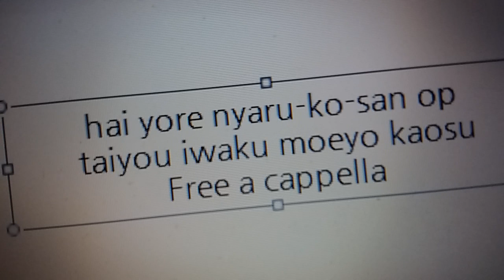這いよれ！ニャル子さん OP - 太陽曰く燃えよカオス - 後ろから這いより隊G Free a cappella フリーアカペラ